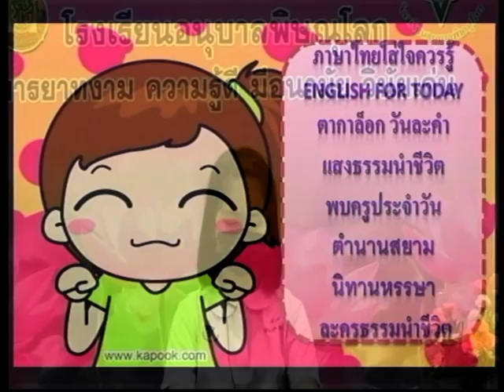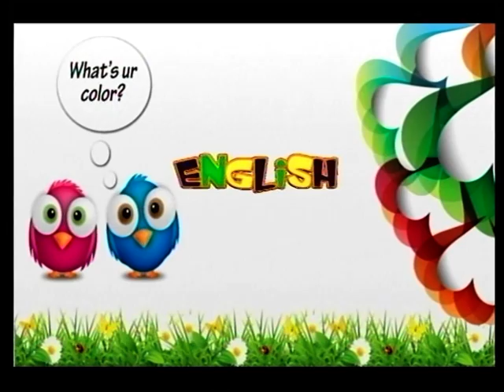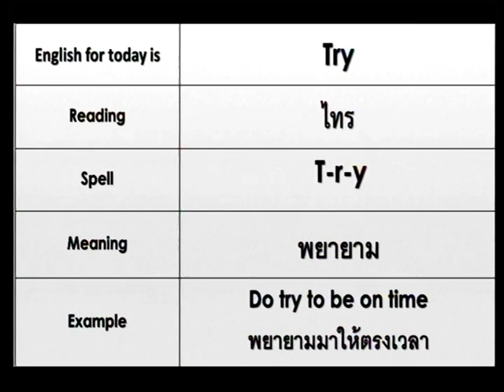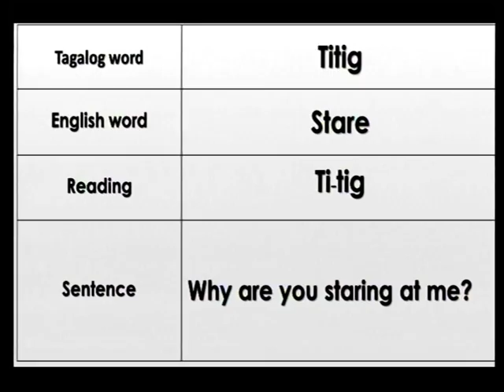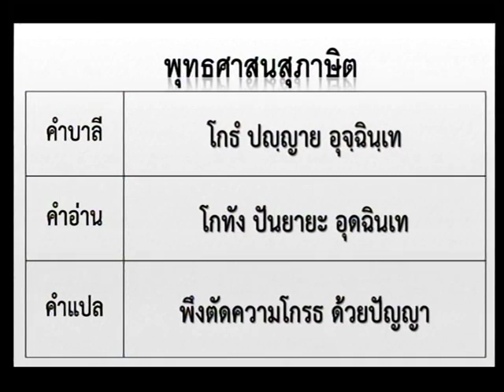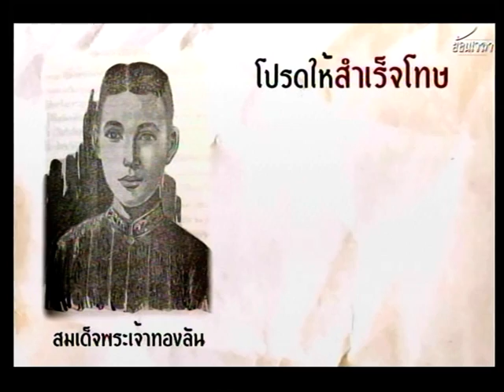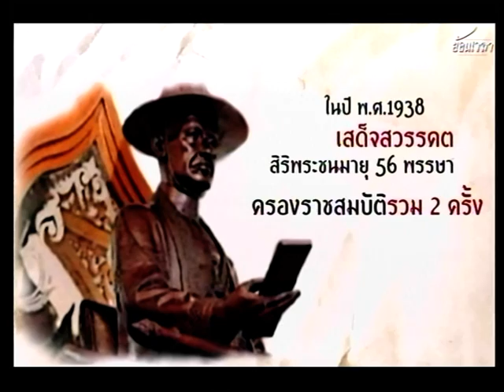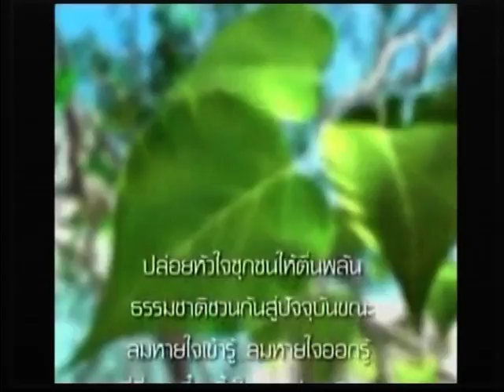รายการโทรทัศน์เพื่อการศึกษา (วันพุธ ที่ 19 มกราคม พ.ศ. 2565)